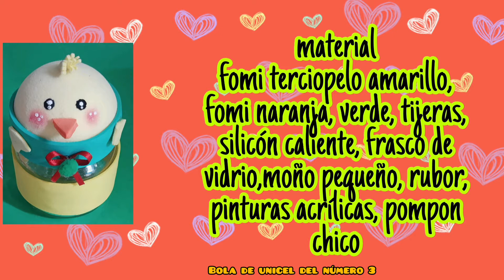pollito de fomi frascos decorados muy lindo y fácil/chick from fomi decorated jars very cute andeasy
cómo hacer un pollito de fomi
manualidades fáciles
manualidades con fomi
ideas para decorar
ideas para regalar
lindas idea de reciclaje
reclinado frascos
frascos de vidrio manualidades
hola amigos de YouTube si estás disfrutando de este canal no olvides suscribirte, dejá tu comentario,da dedito arriba, activa la 🔔 de notificaciones para que YouTube te avise cada vez que suba un nuevo video , comparte con tus amigos conocidos y familiares gracias y saludos a todos hasta pronto

también visita mi página de Instagram ahí podrás encontrar diversos moldes de los🤩🤗😍🙋 trabajos que vamos realizado da click en el siguiente enlace